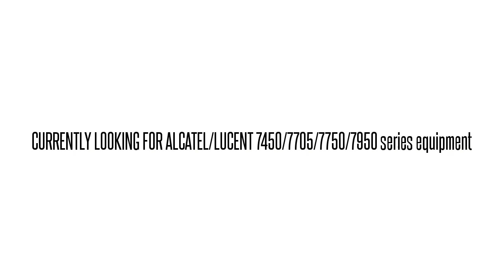3EM02801AG03 LG3FE10CAA 1640-OM 1640-OM OPT RCVR MOD